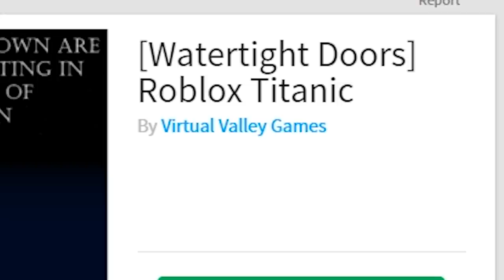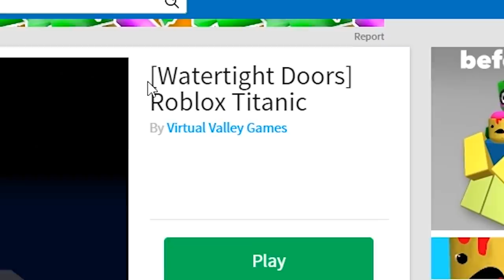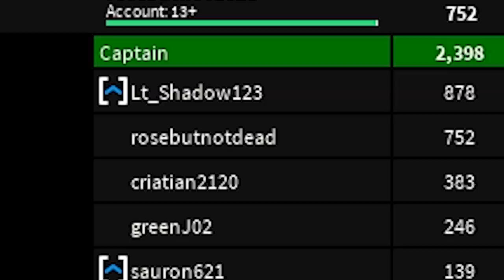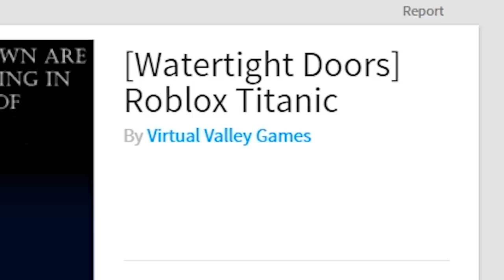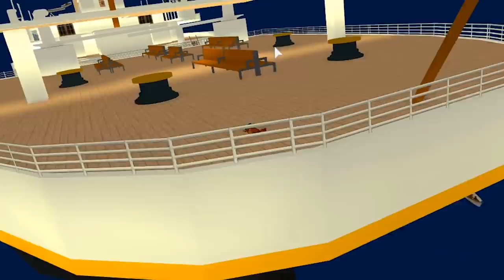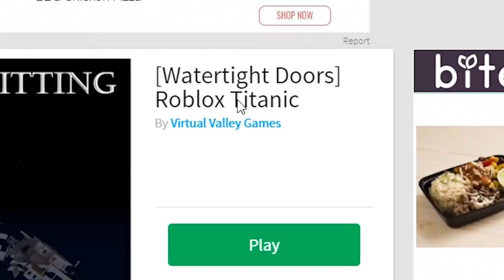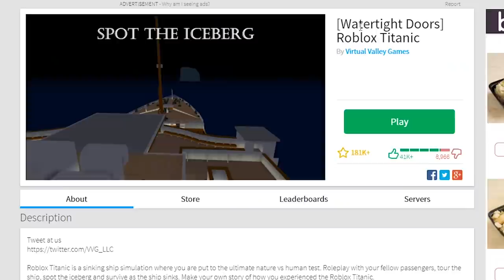ROBLOX ROMANCE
In today's video we win free roblox tickets to a romantic boat ride until we find out why the tickets were free.